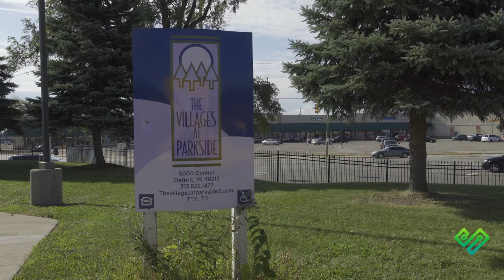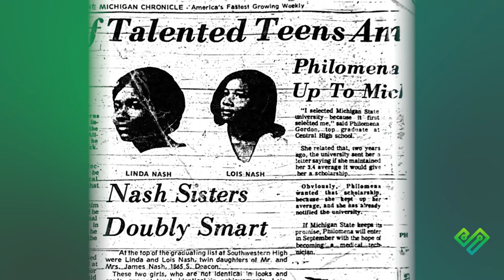Employee Highlight - Eugene Snowden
Born and raised in Detroit, Human-I-T's own Eugene Snowden takes his chance to revel in this short video about the opportunity that working with Human-I-T gave him to help his hometown become a beacon of digital inclusion to the rest of the country.